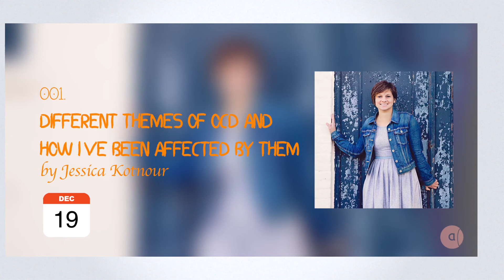Preview of talk 001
This is a brief preview of talk 001 on OCD Acceptance by Jessica Kotnour.